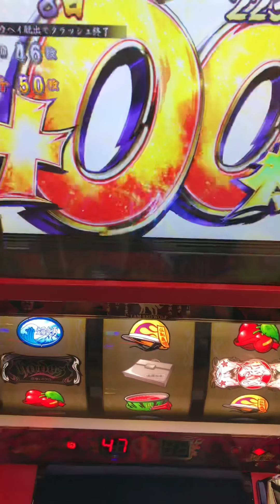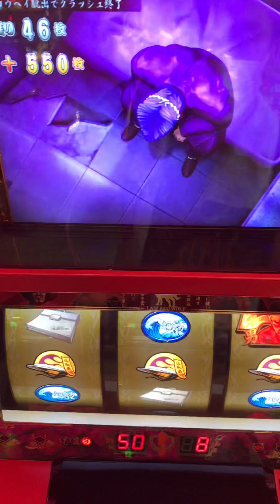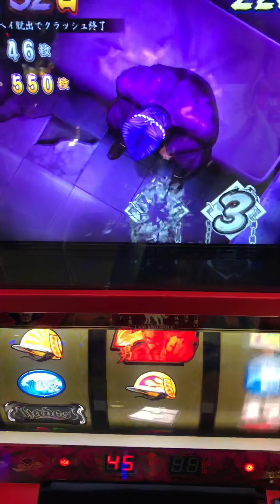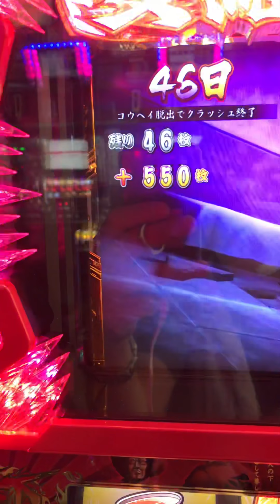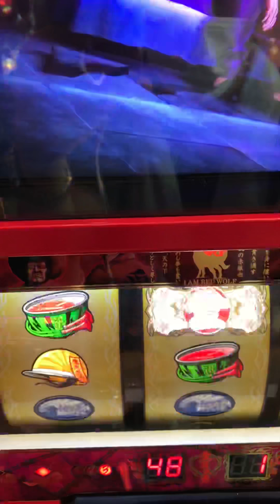鬼浜爆走紅蓮隊 愛情恋歌編 コウヘイクラッシュ